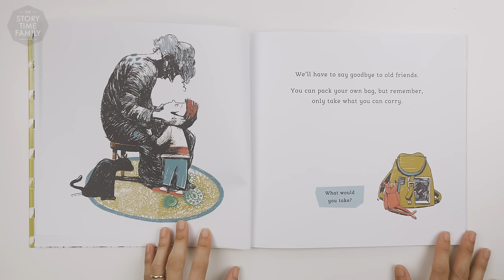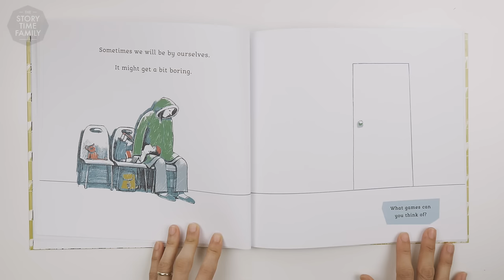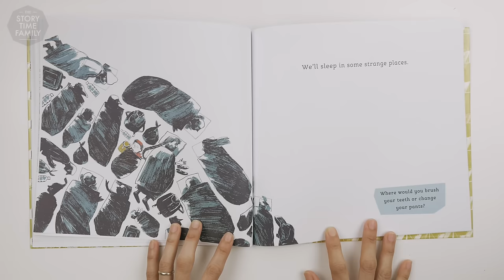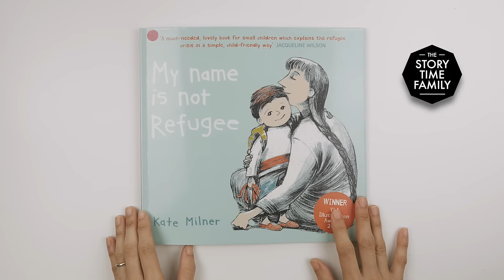My name is not Refugee | Children's Books Read Aloud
Join us as read about a young boy as he embarks on a journey with his mother. A powerful and moving exploratory title that draws young reader into each stage of their journey, inviting the chance to imagine the decisions he or she would make.